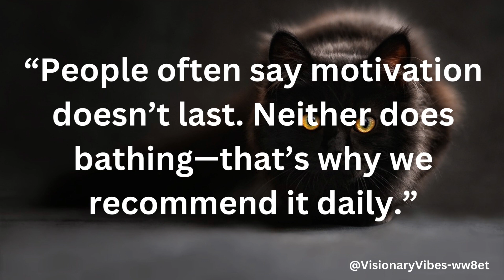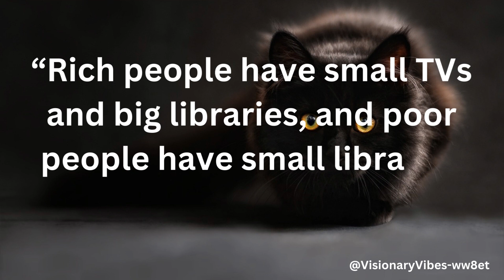video | Motivational speaker | Inspirational Quotes | Viral Quotes